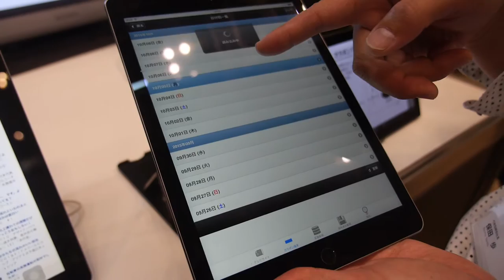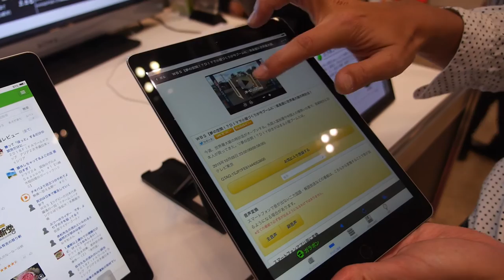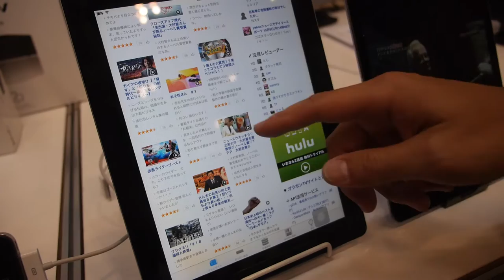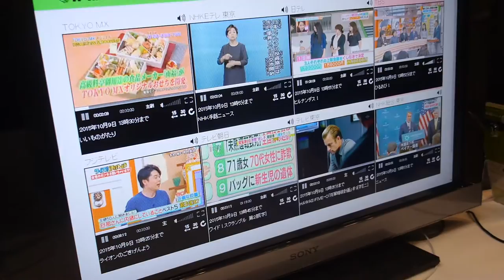GaraponTV 4 HD DVR Records 8 channel at a time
has on display their TV recording hardware device called GaraponTV 4, capable of recording up to 8 channels simultaneously. It comes equipped with an internal hard drive and can broadcast recorded shows to connected devices wirelessly. The device is built to stream video with a bit rate of 400kbps for smooth streaming on 3G when broadcasted to mobile devices, going up to 3.2Mbps. It costs approx. US$300.